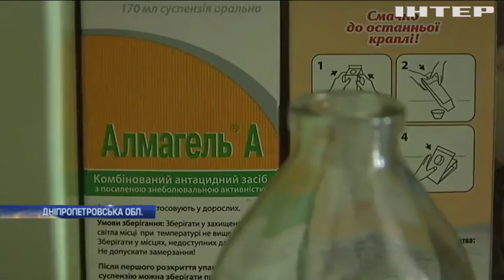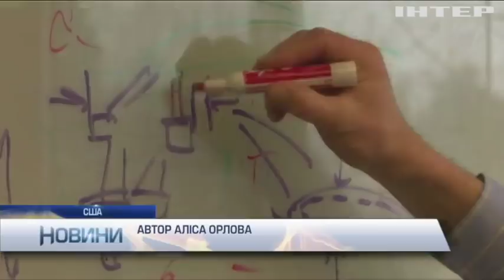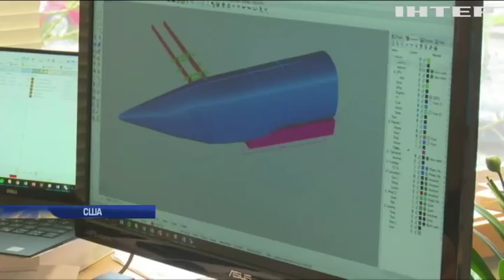Новости 7:00, выпуск за 15 мая 2018 года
Головні події на цю годину:
Війна на Донбасі: під вогнем найманців опинилися мешканці села Зайцеве; У Києві на складі зловмисники підірвали вибухівку; Російські спецслужби намагалися викрасти в Україні громадянина Росії; У Києві десятки нелегалів переховувалися у хостелі; У Павлоградській лікарні дитину нагодували дезінфікуючим засобом; Сутички у Палестині: кількість жертв продовжує зростати; Туреччина відкликала послів зі США та Ізраїлю; У США створили гібридний літак.